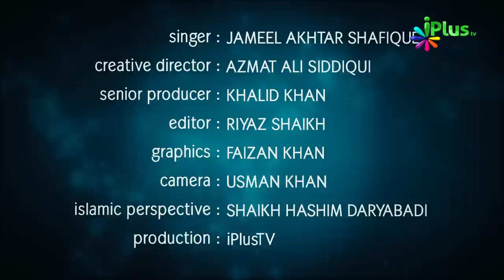Nazm By Jameel Akhtar Shafique - iPlus TV